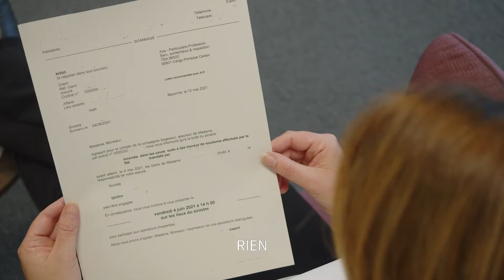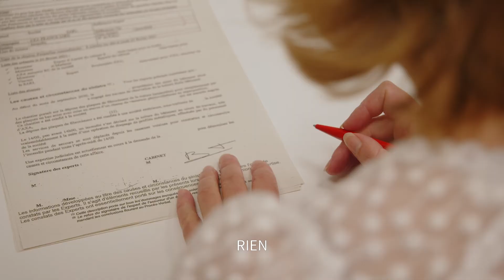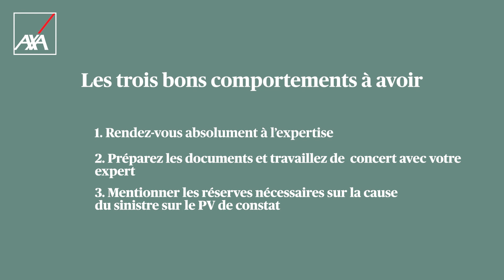Expert Tips E1 : Convocation à une expertise amiable par un expert Dommages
Vous ne savez pas quoi faire d’une convocation à expertise, du procès-verbal de constat ? La vidéo EXPERT TIPS vous apporte tous les conseils pour vous aider.
Ces vidéos s’adressent aux entreprises et maître d’œuvre du BTP.